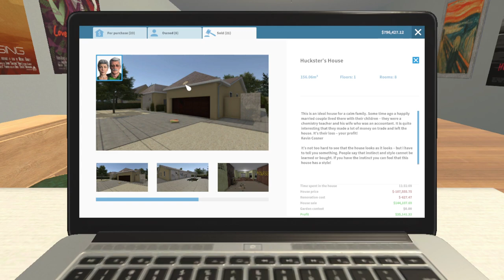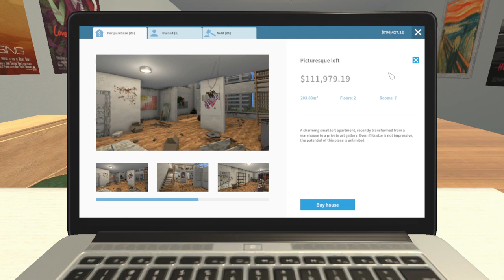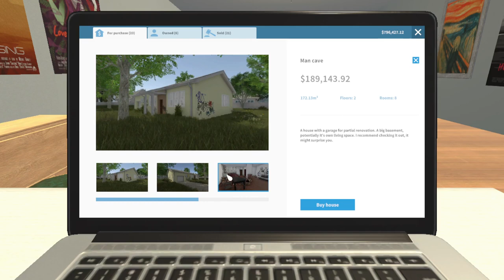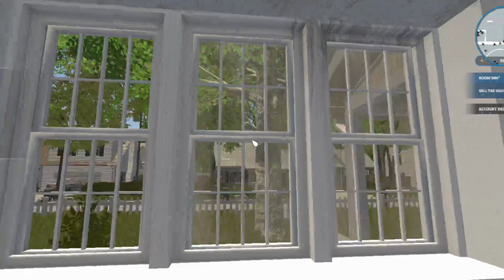Cute Womans Flip Part 1 of 6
Thanks for checking out my video! I post on Monday, Wednesday, and Friday!
TIMESTAMPS
@0:00 Start
@3:25 Cleaning Up/Selling